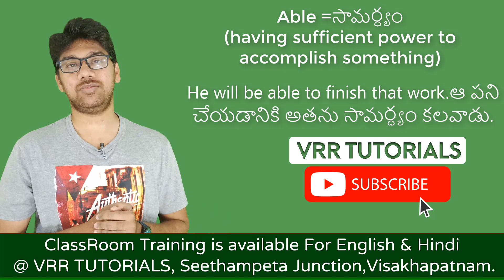ENGLISH VOCABULARY Through Telugu PART 112 | English Lessons | English Classes | fluent English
Learn Daily English Vocabulary: Expand Your Vocabulary and Improve Your Communication Skills

Looking to improve your English vocabulary? Want to learn new words and phrases that you can use in your daily life? If so, then this video is for you!

In this video, we will teach you 10 new English words and phrases that you can use to communicate more effectively. We will also provide you with tips on how to learn and remember these new words.

This video is perfect for anyone who wants to improve their English vocabulary, whether you are a beginner or an advanced learner.

Benefits of learning English vocabulary

There are many benefits to learning English vocabulary. Some of the benefits include:

Increased confidence in speaking English
Better understanding of English literature and culture
Enhanced academic performance
Increased job opportunities
How to learn and remember new English vocabulary

There are many different ways to learn and remember new English vocabulary. Some effective tips include:

Using flashcards
Writing down new words and their definitions
Practicing using the new words in conversation
Listening to English music and watching English movies and TV shows
About VRR TUTORIALS

We are a team of experienced English teachers who are passionate about helping our students learn English. We offer a variety of English courses, including online courses, private lessons, and group classes.

We have been teaching English for over 10 years and have helped thousands of students improve their English skills. We are committed to providing our students with the highest quality education possible.